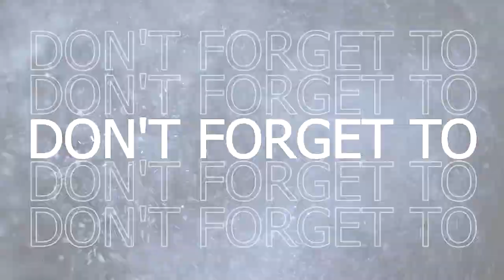History of Dikshabhoomi and Dhamma chakra pravartan din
Deekshabhoomi means the ground where people got ordained as Buddhist. This religious mass conversion at one place was the first ever of its kind in history.

This channel is to Give you "Our viewers" Information
About anything you Need to Know or Want to Know.
This Channel will do the Best to Inform you About
Pets, Bikes, Cars, Food, Street Food, and Much More.

Link In

END LINK